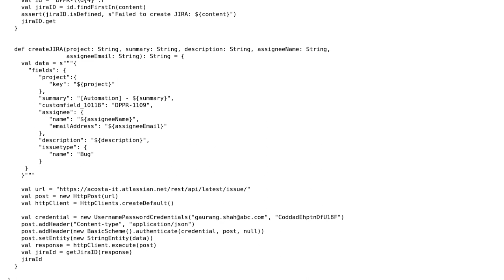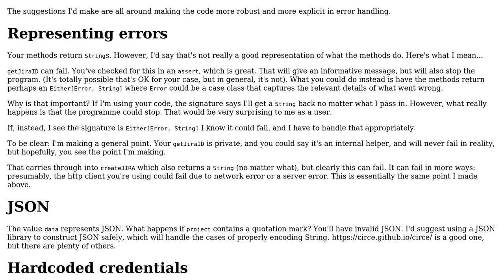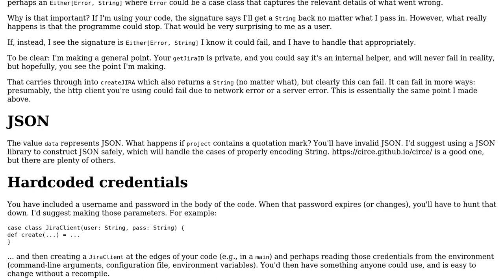Code Review: Create JIRA ticket using REST API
With thanks & praise to God, and with thanks to the many people who have made this project possible! | Content (except music & images) licensed under CC BY-SA | Music | Images & others | With thanks to user SAM OnELA user Richard Dallaway user Gaurang Shah and the Stack Exchange Network Trademarks are property of their respective owners. You are responsible for your own actions.